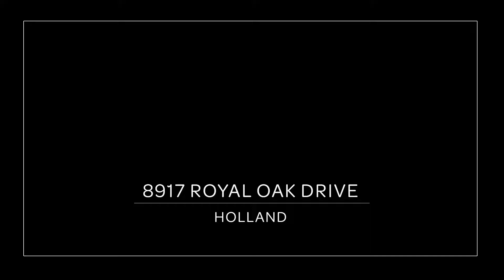8917 Royal Oak Dr